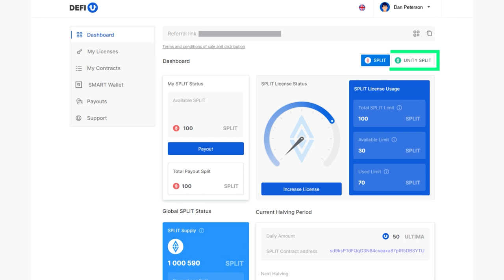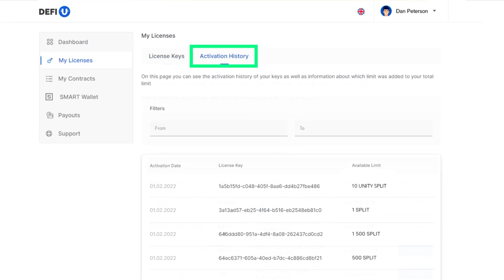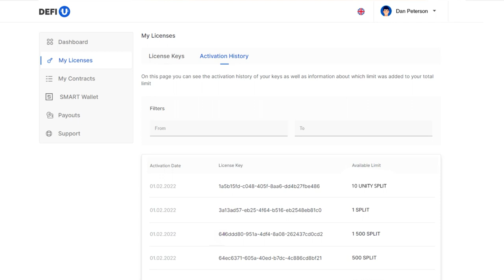Bagaimana cara membayar UNITY split license dari saldo SMART Swapping Anda?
UNITY Split License adalah salah satu komponen utama produk DeFi-U yang inovatif. Pembayaran dari saldo swapping dalam koin SMART tersedia untuk setiap anggota komunitas.

Sebelum pembayaran, cek saldo Anda di website plcswapping.com pada widget Swapping SMART Balance di dashboard.

Dalam video ini kami akan menjelaskan kepada Anda secara detail mengenai cara membayar UNITY split license dengan koin SMART langsung dari “Swapping SMART Balance” Anda.